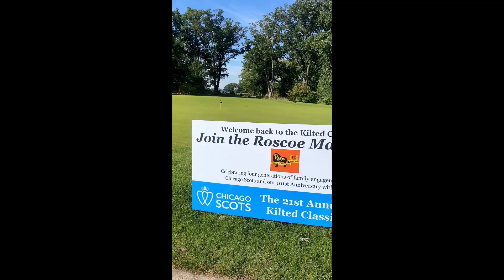2023 Kilted Classic Promo